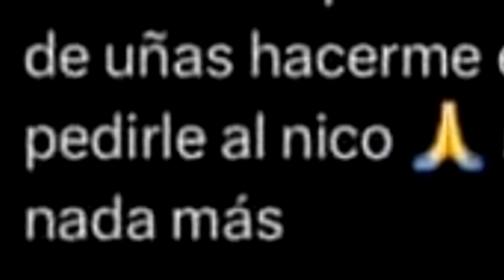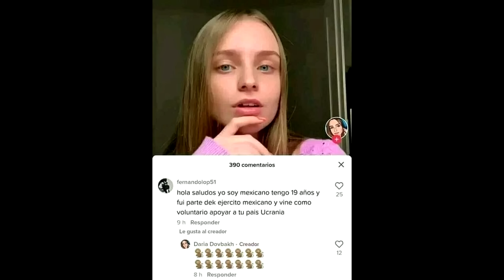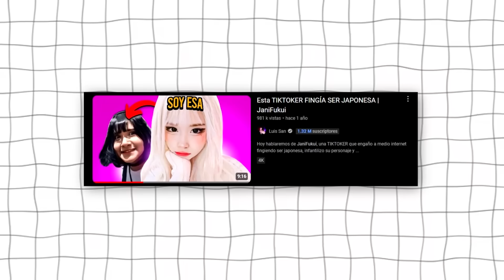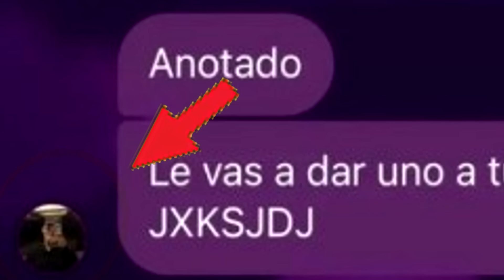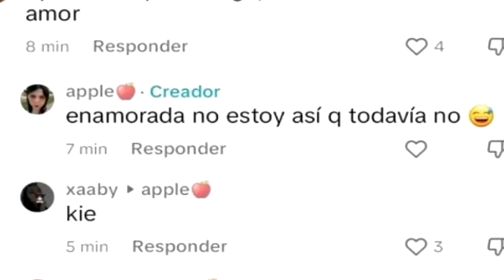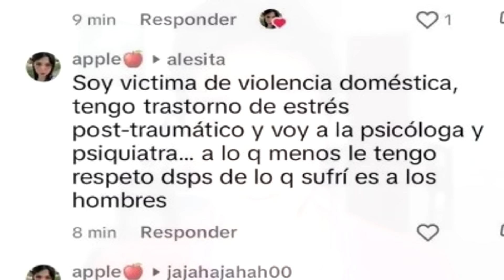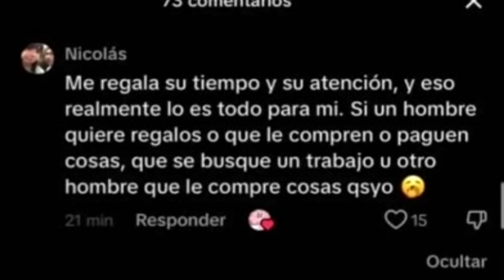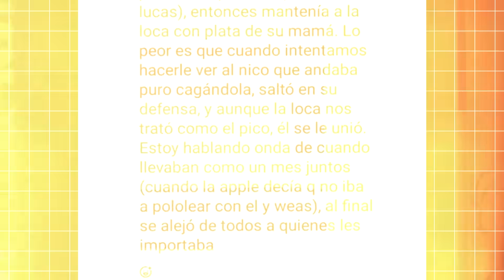MI NOVIA me HUMILLO y se APROVECHÓ DE MI... pero la amo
El día de hoy hablaremos de la Tiktoker "Apple" quien parece ser que humillo y utilizo a su novio de la peor forma posible.